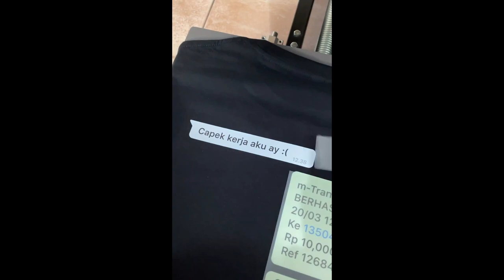VIDIO LUCU BUAT WARGA +62 || VIDIO LUCU CAMPURAN NGAKAK